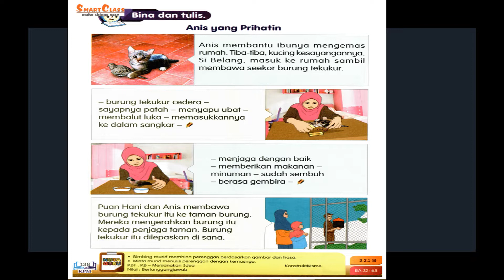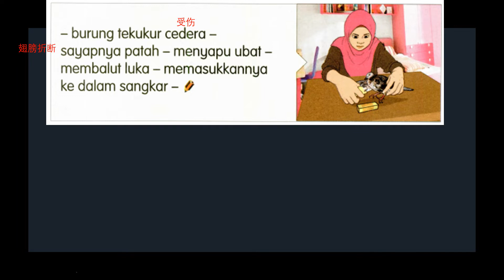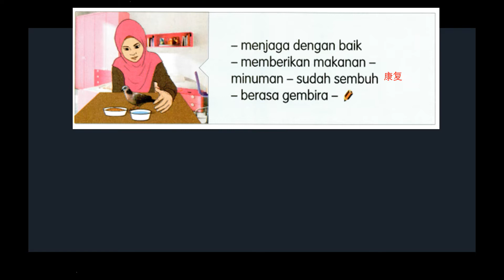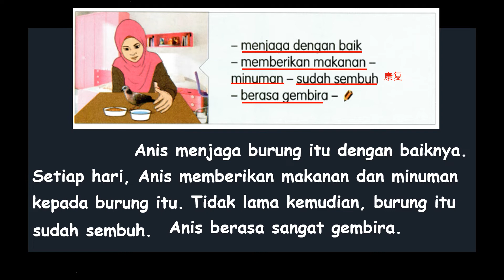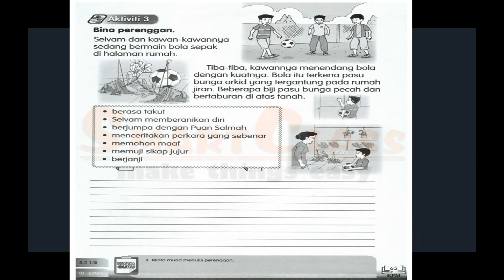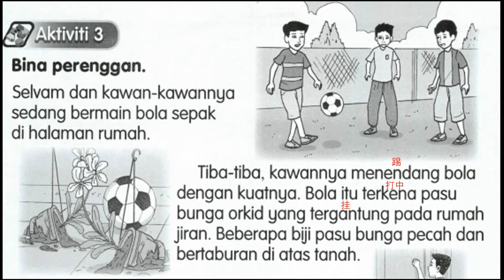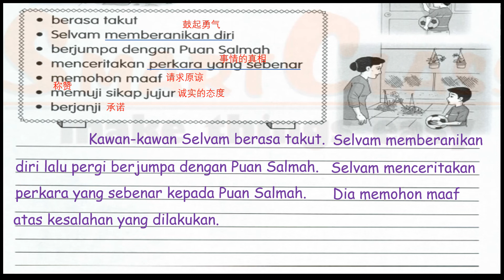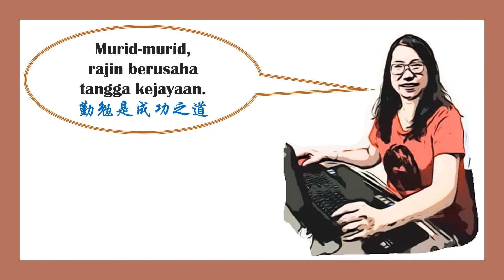Bahasa Melayu Tahun 3 Unit 22 Anis Yang Prihatin (ms138)